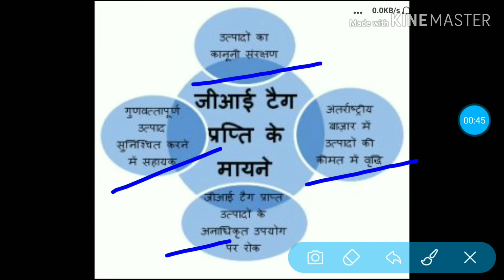Current Affairs Ka Daily Dose || 15March19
Current Affair